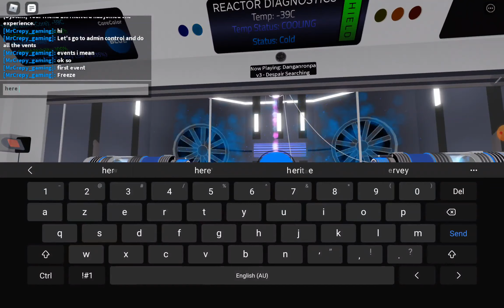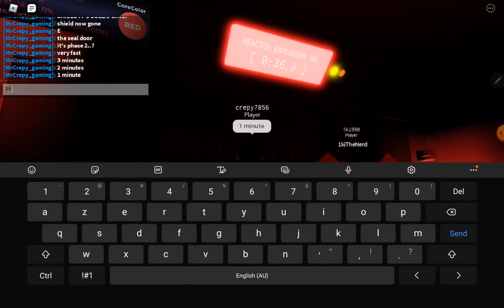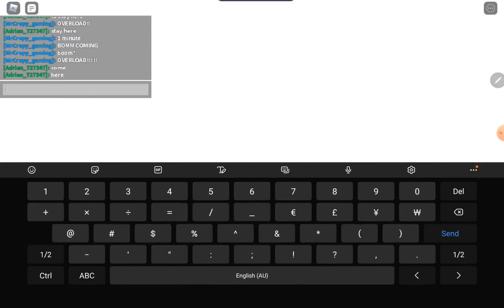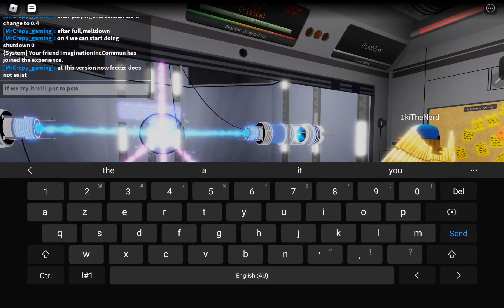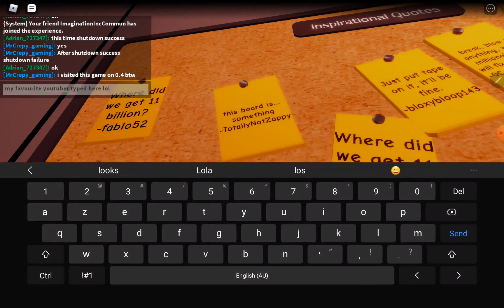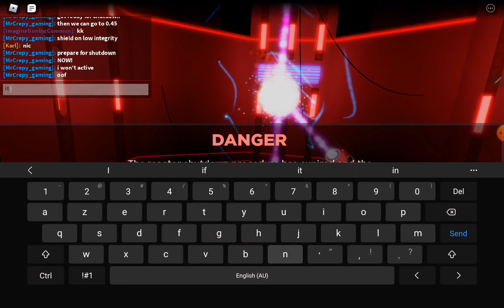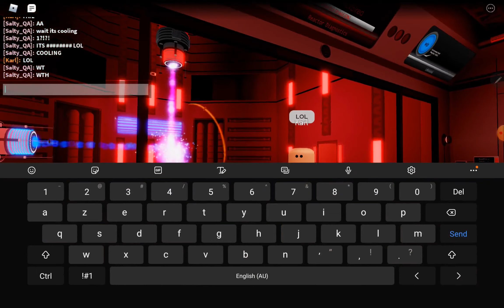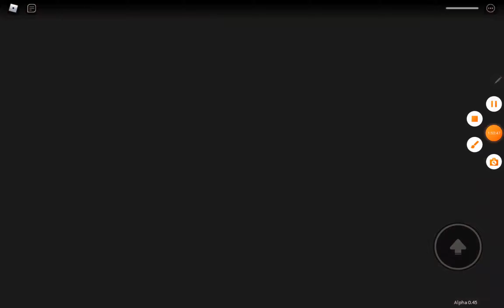A Core Origins - To Version 0.05 To 0.45 - Happy New Year Special! - Join Us! | Roblox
0:00 - ACG Ver 0.05
1:27 - ACG Ver 0.1
20:18 - ACG Ver 0.2
34:00 - ACG Ver 0.3
47:50 - ACG Ver 0.35
1:01:37 - ACG Ver 0.4
1:23:33 - ACG Ver 0.45